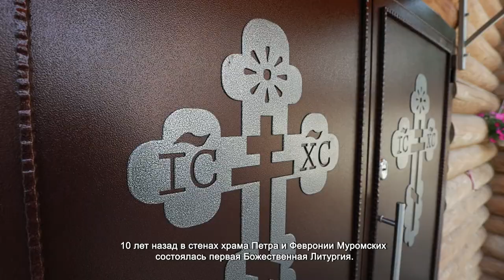ХРАМУ БЛАГОВЕРНЫХ КНЯЗЕЙ ПЕТРА И ФЕВРОНИИ В ПОДРЕЗКОВО 10 ЛЕТ